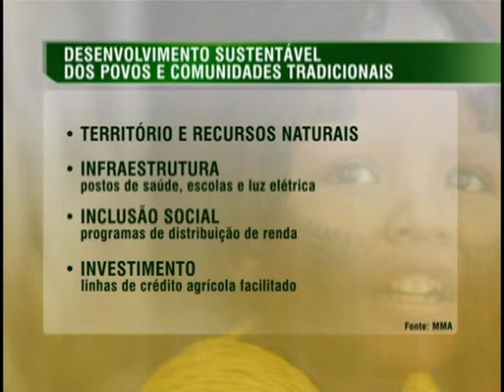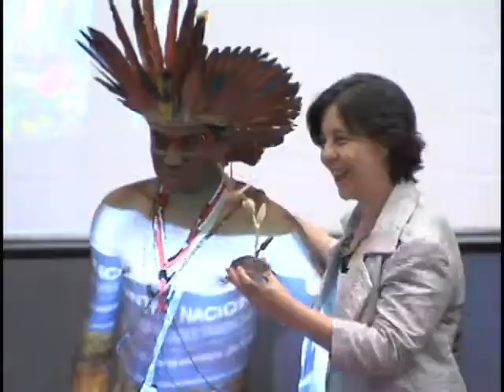Encontro debate demandas dos povos e comunidades tradicionais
NBR NOTÍCIAS - 25.11.14: Começou, nesta terça-feira (25), em Brasília, o 2º Encontro Nacional de Povos e Comunidades Tradicionais. Lideranças estão reunidas para debater as demandas e a inclusão dessas comunidades. Os ministros do Desenvolvimento Agrário, Miguel Rosseto, do Desenvolvimento Social e Combate à Fome, Tereza Campello, e do Meio Ambiente, Isabella Teixeira participam do encontro, que vai até sexta-feira (28).